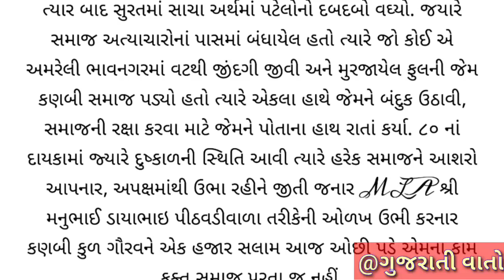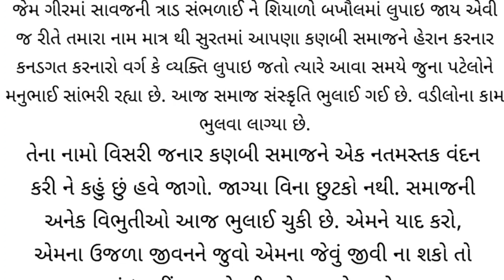મનુ ડાયા પીઠવડીવાળાની આ વાતો કયારેય નઈ સાંભળી હોય.સૌરાષ્ટ્રના લોકો ધ્રુજી ઉઠતા, શું હતી એની તાકાત..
મનુ ડાયા પીઠવડીવાળાની આ વાતો કયારેય નઈ સાંભળી હોય. ગુજરાતનો સિંહ

મનુ ડાયા પીઠવડીવાળા કે જેના નામથી સુરત અને સૌરાષ્ટ્રના લોકો ધ્રુજી ઉઠતા, શું હતી એની તાકાત..